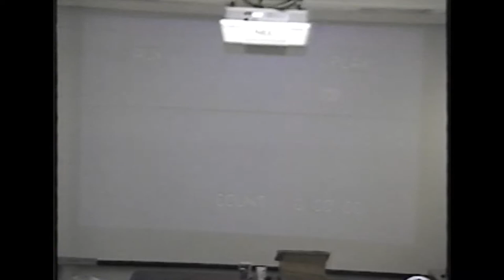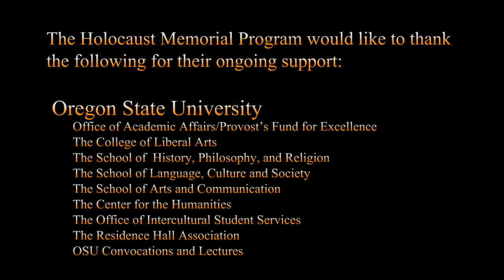Lawrence L. Langer - "Pursuit of Death in Holocaust Testimony: Literature and Art"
For more than two decades, Lawrence L. Langer (Professor Emeritus, Simmons College, Boston) has been a central figure in Holocaust Studies. His first book in the field, The Holocaust and the Literary Imagination (1975), remains a classic study of Holocaust literature. In 1996, the New York Times listed Langer's 1991 book, Holocaust Testimonies: The Ruins of Memory, as one of thirteen "books of particular permanent interest" published in the preceding 100 years. Professor Langer's many books and articles on the Holocaust also include Art from the Ashes, a major Holocaust anthology; and Admitting the Holocaust, a collection of his essays.

In many of his writings, Professor Langer has confronted the question of how the enormity of the Holocaust may be communicated -- if, in fact, it can be. Can mere words convey a true sense of what the Holocaust was? What role can the structured prose of Holocaust literature play in communication, and what part must be taken by survivor testimony? How do visual portrayals enhance our sense of association? In his talk at OSU, Langer will discuss the respective value and limitations of the various media. The talk will be illustrated by film clips of survivor testimony and by slides of paintings by Samuel Bak, a survivor of the Vilna Ghetto.

The support of OSU Convocations and Lectures has helped to make Professor Langer's appearance possible.

At Oregon State University, we have observed Holocaust Memorial Week every year since 1987. The breadth and the duration of our effort are unmatched in the Pacific Northwest.  This program grows from the belief that educational institutions can do much to combat prejudice of all kinds, and to foster respect for the diversity that is America, by promoting an awareness of the Holocaust, perhaps the most horrific historical indicator of the high cost of prejudice.  It is particularly important to teach young people about the Holocaust, so that coming generations will not forget the lessons that a preceding one learned at such cost.  This emphasis recalls the motto of the United States Holocaust Memorial Museum:  "For the dead and the living, we must bear witness."

To learn more about the Holocaust Memorial Program at Oregon State University, please